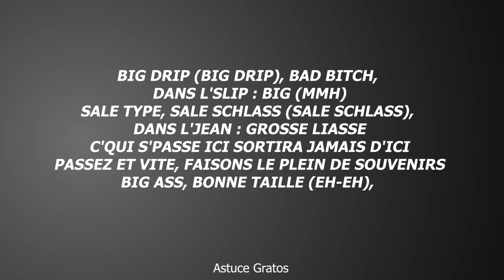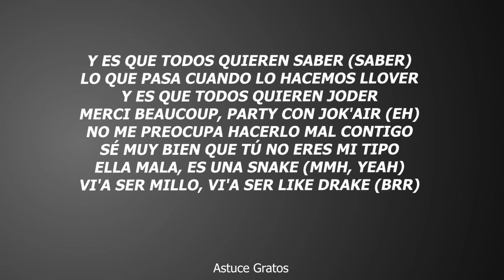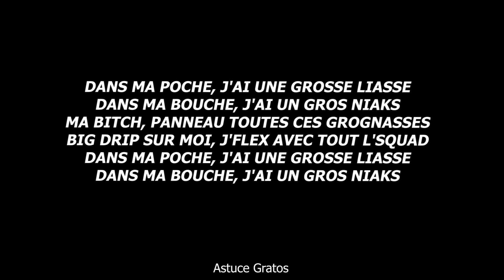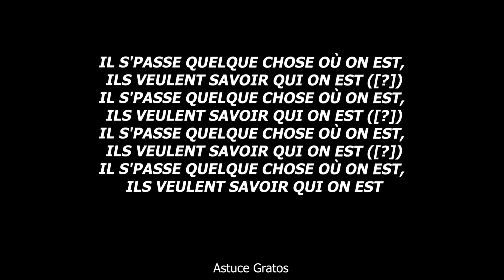Jok'air - Big Drip ft. ARÓN & LineMa (Paroles/Lyrics)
Merci de suivre Astuce Gratos.
Partage📣
Commente ✏
Détails du chant :
Titre : Big Drip
Artistes : Jok’Air  ft.  ARÓN & LineMa

En cas de problème pour les droits d’auteurs :
✅Paroles de la chanson Big Drip ✅

[Intro : LineMa & ARÓN]
Il s'passe quelque chose où on est, ils veulent savoir qui on est (Mmh)
Il s'passe quelque chose où on est, ils veulent savoir qui on est (Big drip, big drip)
Il s'passe quelque chose où on est, ils veulent savoir qui on est

[Couplet 1 : Jok'Air]
Big drip (Big drip), bad bitch, dans l'slip : big (Mmh)
Sale type, sale schlass (Sale schlass), dans l'jean : grosse liasse
C'qui s'passe ici sortira jamais d'ici
Passez et vitе, faisons le plein de souvеnirs
Big ass, bonne taille (Eh-eh), oh my god (Eh-eh), big time
Big Daddy Jok, dans l'club comme Lil Jon
Y a tout l'squad et l'gang, et des filles mignonnes
Boss down, sans les mains, oh-la-la, t'es vilaine
C'est la fête au village, good feelings, good vibes
Hennessy, bonne weed (Okay), bah oui, bébé, bonne nuit

[Refrain : Jok'Air]
Dans ma poche, j'ai une grosse liasse
Dans ma bouche, j'ai un gros niaks
Ma bitch, panneau toutes ces grognasses
Big drip sur moi, j'flex avec tout l'squad
Weed, shit, j'colle un royal, Hennessy, c'est la noyade
Ici, c'est incroyable (Rah)
Ici, c'est incroyable

[Couplet 2 : ARÓN]
Y es que todos quieren saber (Saber)
Lo que pasa cuando lo hacemos llover
Y es que todos quieren joder
Merci beaucoup, party con Jok'Air (Eh)
No me preocupa hacerlo mal contigo
Sé muy bien que tú no eres mi tipo
Ella mala, es una snake (Mmh, yeah)
Vi'a ser millo, vi'a ser like Drake (Brr)
Ella baila, casi que flota (Flota)
Adictiva, she hot like coca (Coca)
Toda la noche metí'a en el coche
Escucha a Skepta y no lo conoce
No quiere oro, ella quiere bronce
Cuando me enclono, baila, quiere roce (Ah-ah)
Ya no puede entrar en el garito
Pero sabe muy bien que yo, yo

[Refrain : Jok'Air]
Ici, c'est incroyable